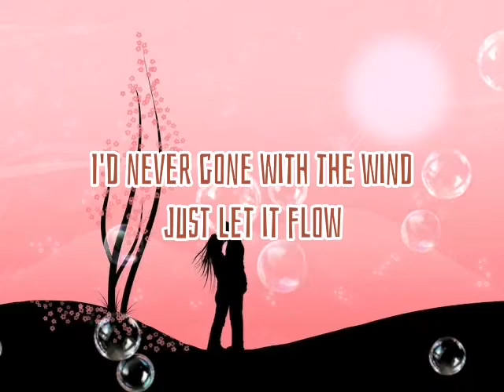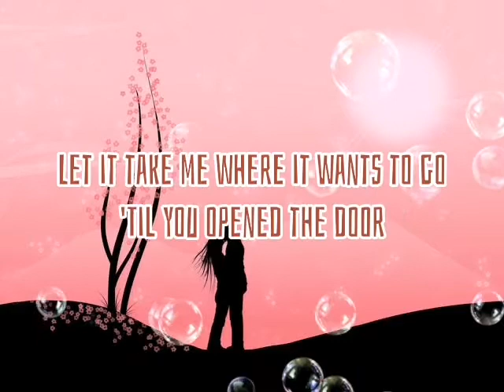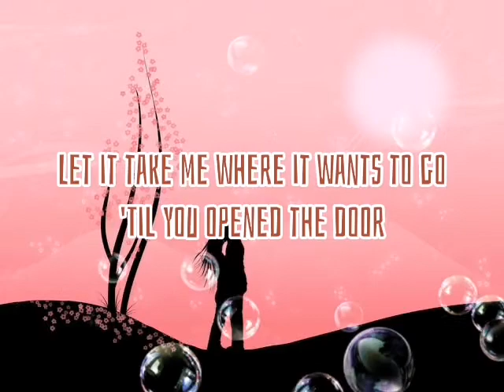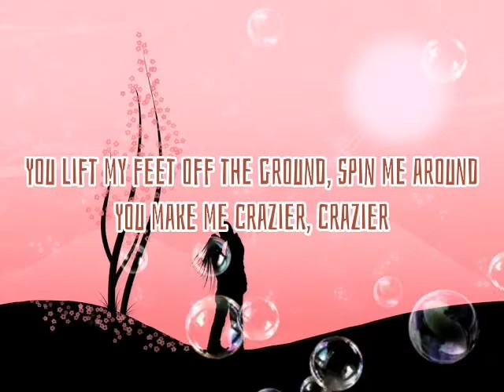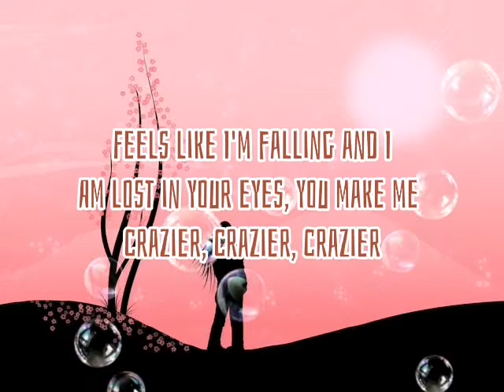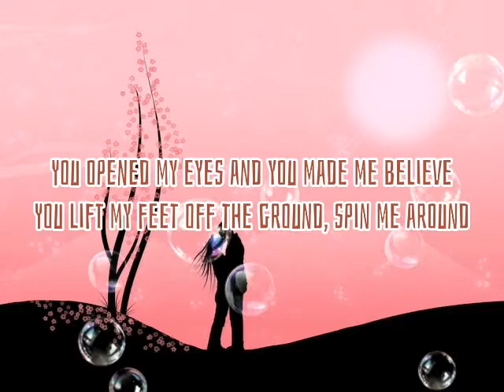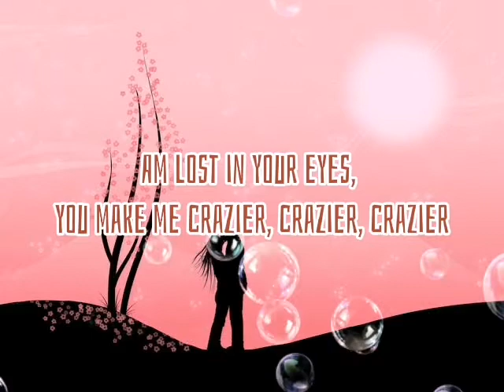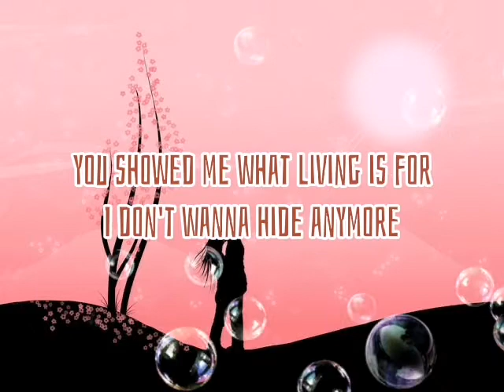Crazier - |Lyrics Video|Cover by Arthur Miguel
This Channel do not own the said music. This is Original by @TaylorSwift

Lyrics is From
       Crazier
Song by Taylor Swif
I'd never gone with the wind
Let it take me where it wants to go
'Til you opened the door
And there's so much more
I'd never seen it before
I was trying to fly, but I couldn't find wings
But you came along and you changed everything
You lift my feet off the ground, spin me around
Feels like I'm falling and I
Am lost in your eyes, you make me crazier, crazier, crazier
I watched from a distance as you
Made life your own
Every sky was your own kind of blue and I wanted to know
How that would feel and you made it so real
You showed me something that I couldn't see
You opened my eyes and you made me believe
Am lost in your eyes, you make me crazier, crazier, crazier oh oh...
Baby, you showed me what living is for
I don't wanna hide anymore
Crazier, crazier...
Source: Musixmatch
Songwriters: Swift Taylor Alison / Orrall Robert Ellis